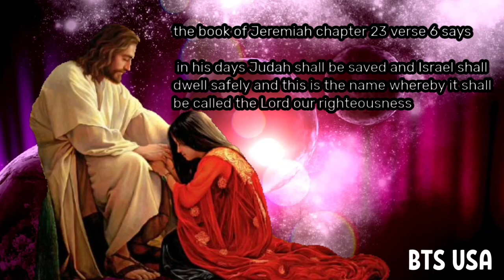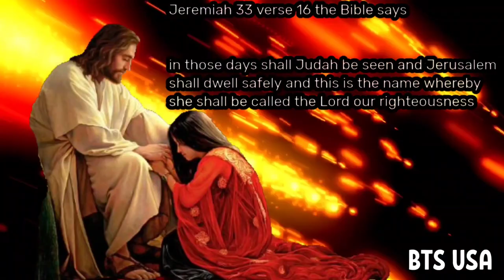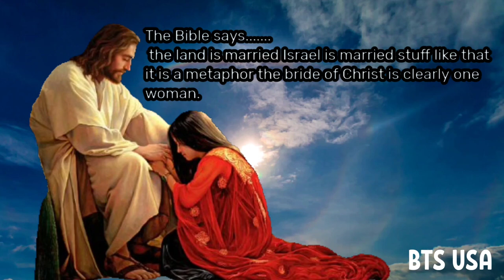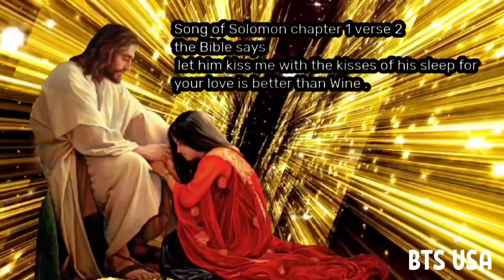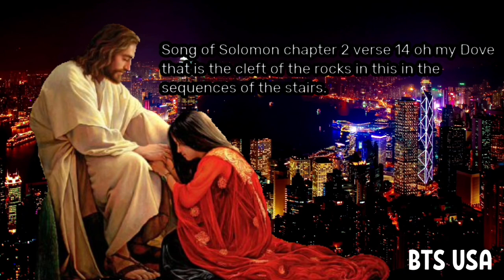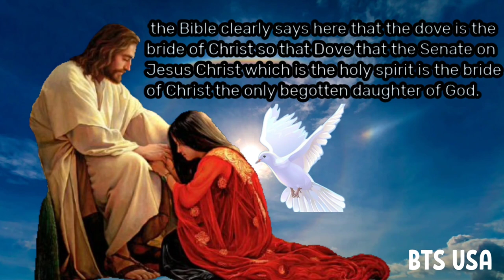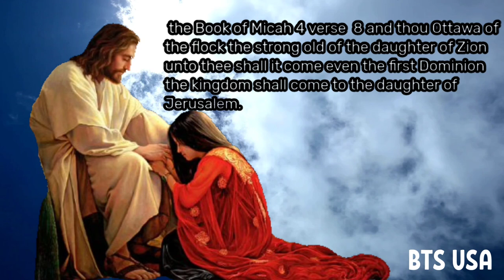The Only Begotten Daughter - Bride of Christ is One Woman / Zion Daughter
Stay with us.Change to make your life beautiful and get solutions to various problems of life.

Title: The Only Begotten Daughter - Bride of Christ is One Woman / Jesus Wife
Discussion: Prophetic Word
Mix&Master: Prophetic Word Pro
Label: Prophetic Word

Audio Record Source:- Prophetic Word Pro Studio.
Video Record Source: Prophetic Word Pro Unit .

Link of First Episode -

Woman products -

Woman summer dresses

Woman Shoe's

Products by The Bride of Christ YouTube  Channel Company.

Notice: No show on this channel can be duplicated without our permission, and some other channels are completely banned and publicity is completely banned and illegal.